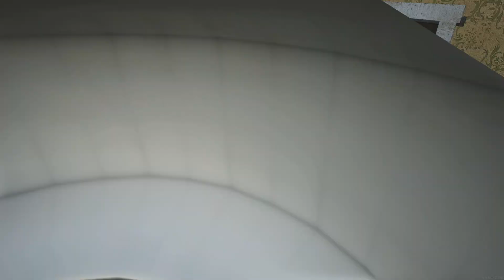Planes, And More Shenanigans, Coffee & Fried Eggs | SCUM | 0.95+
*My Current PC SPECS*
These SCUM Videos are the adventures and gameplay of me and crew of crazy people. Either me solo or with them coop, causing chaos or genuinely playing the roles we have picked.

Music Occasionally Used:
- Allevo

I am an independent content creator and a fan of the games, as well as a music producer under my artist name Allevo. And occasionally do my own music videos as well as short films.